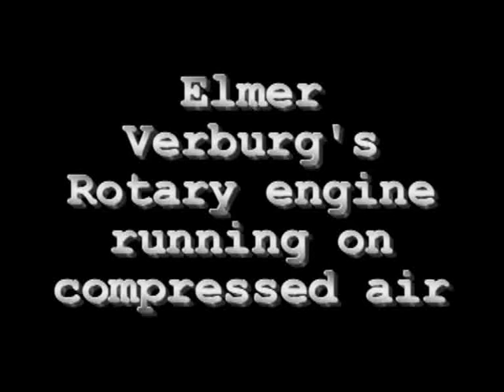Rotary Cam Steam Engine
The third engine i've build, again a Elmer Verburg design.
The engine has been modified and re-designed on several points, just to make it look more interesting and somewhat upgrade it's performance.
The end rollers have been replaced by ball bearings to reduce friction. Also the forks which would follow the cam have been replaced by an aligning rod; making sure the orientation of the bearings in the cam is ok.
The cam itselve is only used on one half (incase rotation direction change is not required), therefore i've cut the excess, making it look more complex.
It runs nicely on about 0.5 bar (7 psi), this is the start-up pressure in the video.